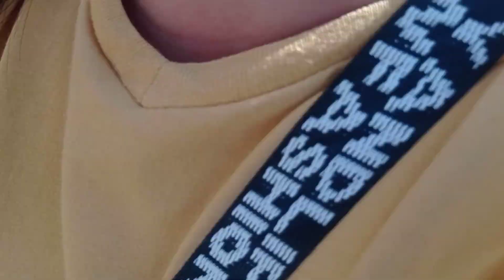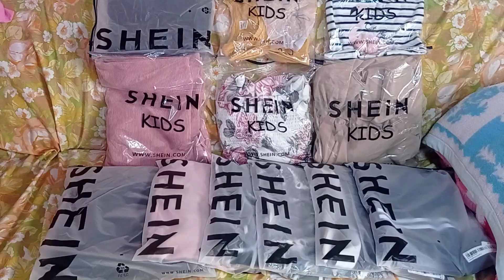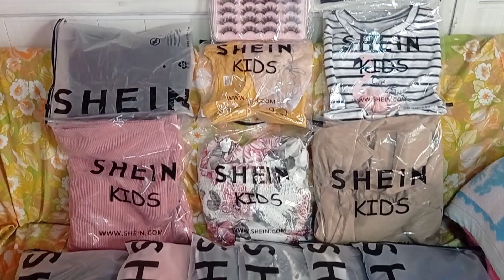Buhay OFW sa Israel³⁵| SHEIN UNBOXING